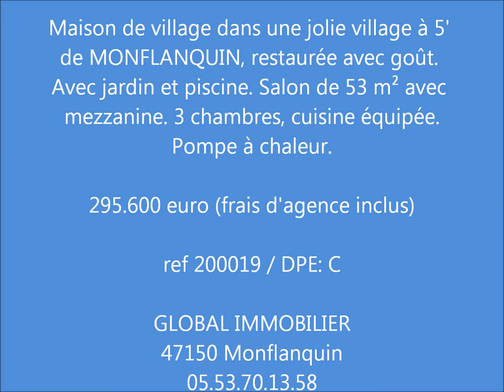Maison de village, restaurée avec goût, avec jardin et piscine.wmv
Belle maison en pierre dans joli village, près de MONFLANQUIN, situé au sud Dordogne/Périgord. Lumineuse et restauré avec goût. Le salon (53m²) avec murs en pierre apparente et pompe à chaleur a une grande mezzanine. 3 chambres dont 2 avec clim, 2 salles d'eau et chaufferie/buanderie. Jardin arboré avec bbq et piscine.
Classe énergie: C / Ref 200019 / Prix 295.600